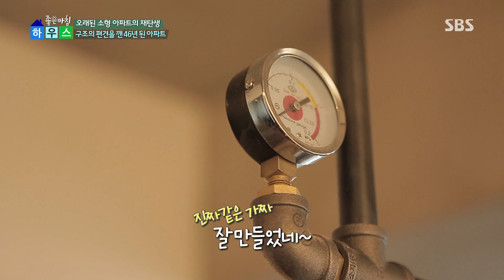빈티지의 매력을 뽐내다! '인더스트리얼' 인테리어 @좋은아침 4606회 20150514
SBS 좋은아침 4606회

46년 전에 지어진 은악인들의 성지 '낙원상가아파트'. 이곳에 독특한 구조와 인더스트리얼 인테리어로 환골탈태한 두 번째 하우스가 있다고 합니다. 집에 들어서자마자, 큰 테이블과 싱크대가 마주한 11자 주방과 파이프를 활용한 인더스트리얼 조명이 눈에 들어오는데요.
트렁크, 빈티지 라디오 등 소품으로 완성된 아늑한 거실까지! 과거와 현대가 만난 공간을 함께 만나보시죠!